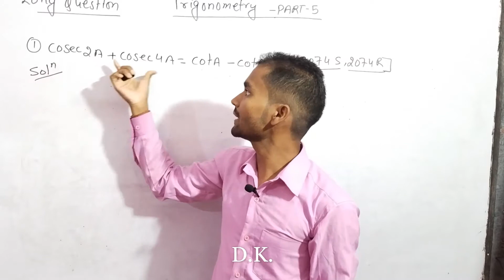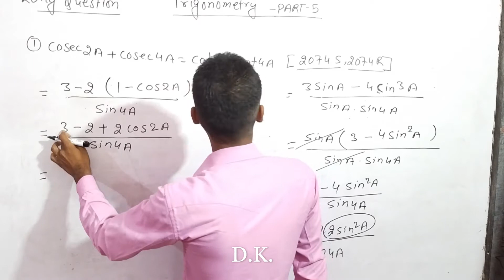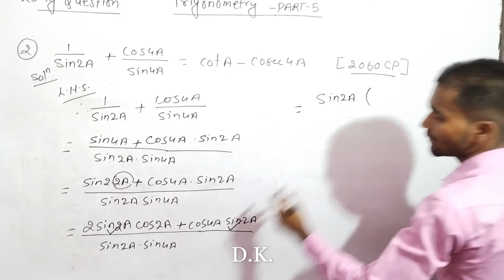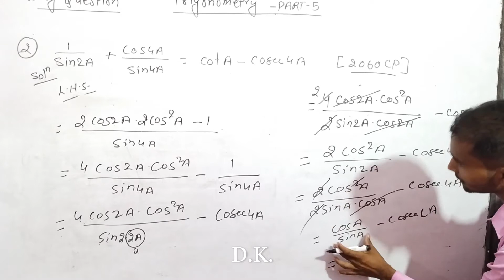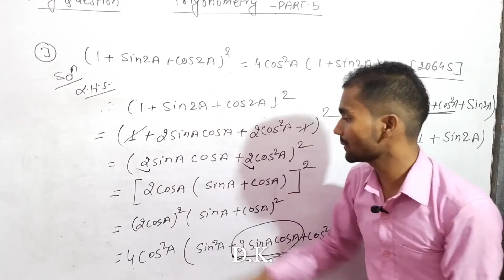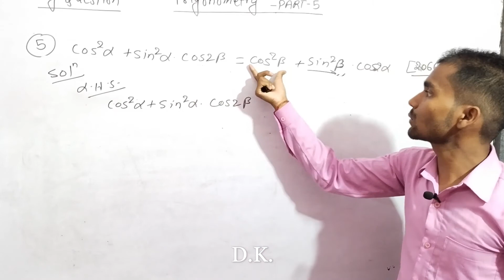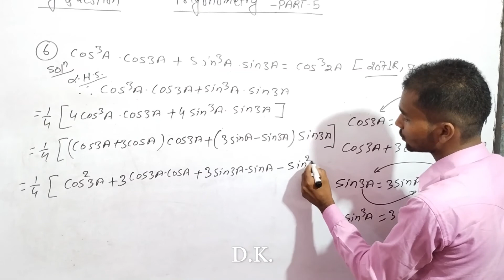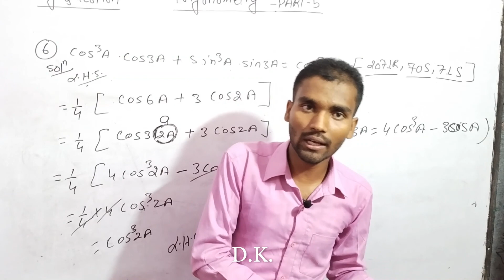trigonometry/multiple angle/part 5/long question/optional math/class 10/nepali/by kahar mathematics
welcome to kahar mathematics nepal
relative video link

multiple angle is a most important chapter in optional mathematics this is a concept based chapter in final examination there are always ask twenty marks question in see
if you watch this lecture first of all you need class nine optional math trigonometry formula
in this video we explain following things

important formula of trigonometry in easy way of multiple angle
explanation of formulas in batter way of multiple angle
various type of question of multiple angle
previous year see question of multiple angle
some additional question of multiple angle
see question model of multiple angle
different type of method are apply in one question on multiple angle
solution of short question of multiple angle
solution of long question of multiple angle
class 10 multiple angle

if any student have any doubt regarding optional mathematics or compulsory mathematics or science you can ask me in comment box i try to solve your problem as soon as possible